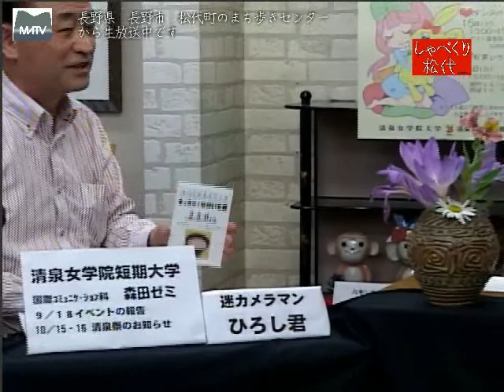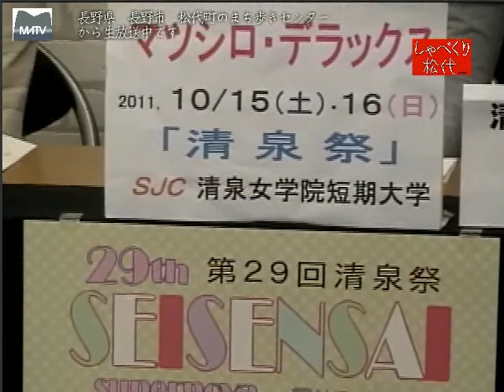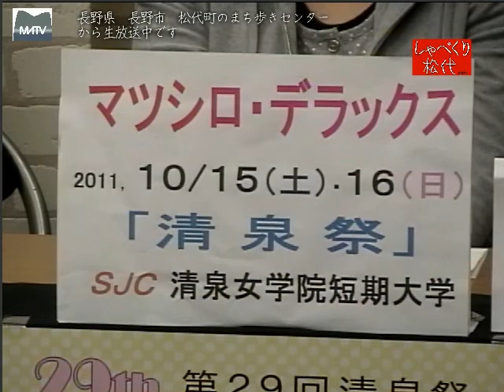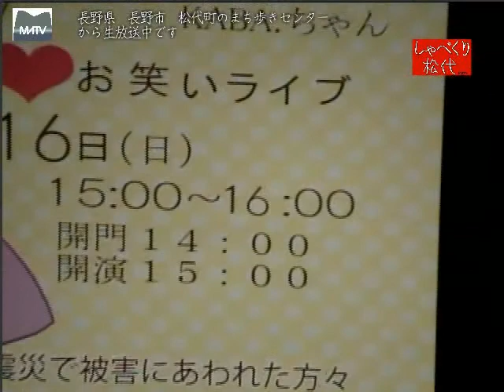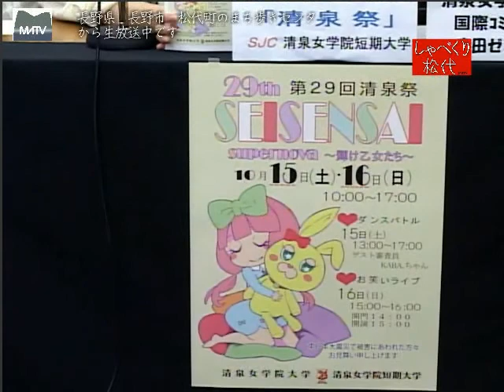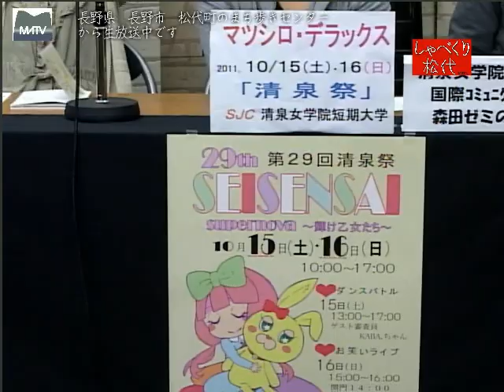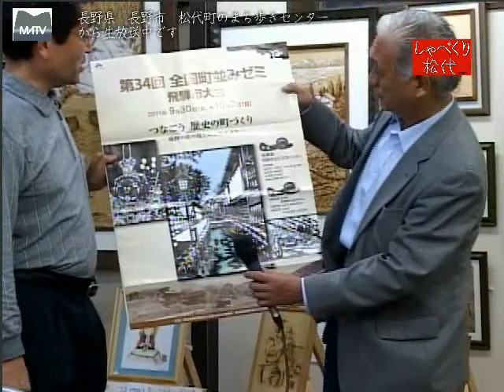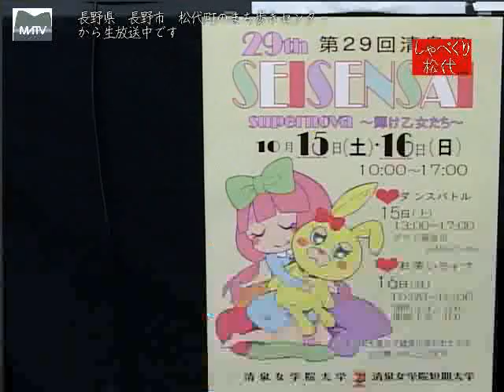しゃべくり松代 第50回 清泉女子学院大学学園祭のPR等 [松代テレビ局]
清泉女学院短期大学の9月18日のコースの結果報告と10月に行われる学園祭の「清泉祭」のPRです。